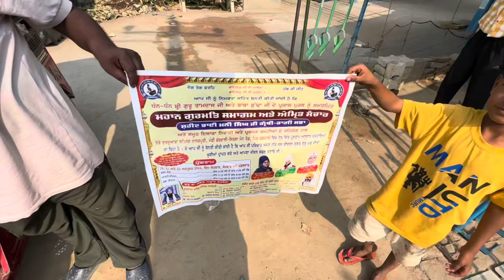ਸੰਤ ਬਾਬਾ ਜੀਵਨ ਸਿੰਘ ਜੀ (ਬਗੀਚੀ ਵਾਲੇ) ਪਿੰਡ ਡੱਬਵਾਲੀ ਦੀਵਾਨਾਂ ਦੌਰਾਨ ਰਹੇ 2 ਦਿਨ ਆਪਣੇ ਘਰ 🙏 ਪੰਜ ਪਿਆਰੇ ਵੀ ਆਏ 🙏🤗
ਸੰਤ ਬਾਬਾ ਜੀਵਨ ਸਿੰਘ ਜੀ (ਬਗੀਚੀ ਵਾਲੇ) ਪਿੰਡ ਡੱਬਵਾਲੀ ਦੀਵਾਨਾਂ ਦੌਰਾਨ ਰਹੇ 2 ਦਿਨ ਆਪਣੇ ਘਰ 🙏 ਪੰਜ ਪਿਆਰੇ ਵੀ ਆਏ 🙏🤗 ​⁠@BrarzfamilyVlogs